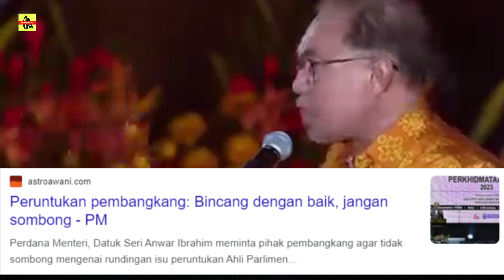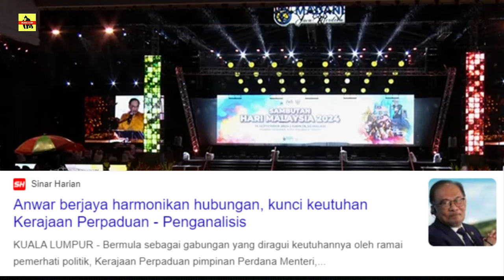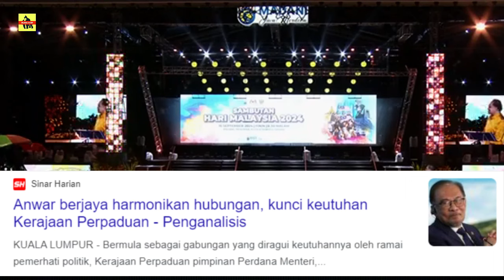PMX RESPON DR SAM ? " SAYA TAK ZALIM, TAK SEKAT PERUNTUKAN "